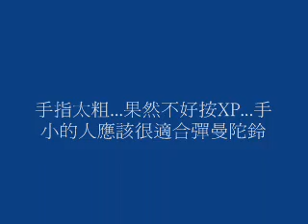Autumn leaves 秋葉～mandolin 曼陀鈴版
Autumn leaves 秋葉